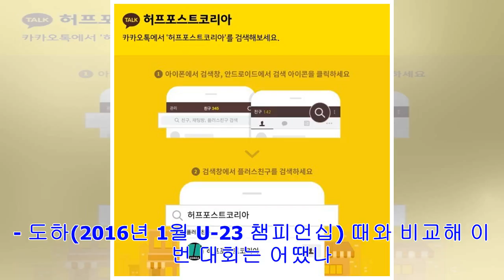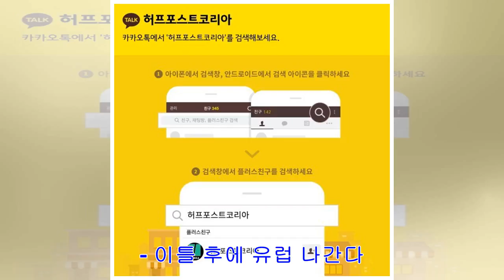[Breaking News]신태용 축구대표팀이 '밝은 표정으로' 귀국했다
뉴스1 "월드컵을 가는 과정에서 과정과 결과 모두 잡아야했던 대회였다."신태용 축구대표팀 감독이 '동아시아축구연맹(EAFF) E-1 챔피언십(동아시안컵)' 우승 트로피를 들어 올리...